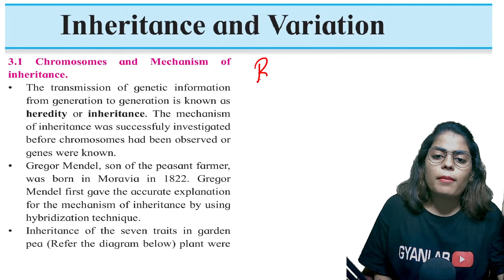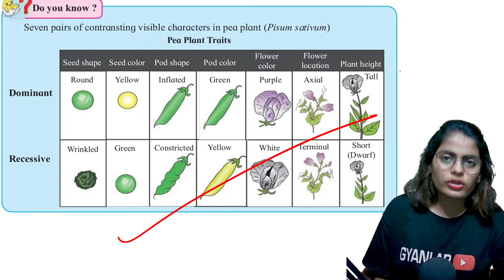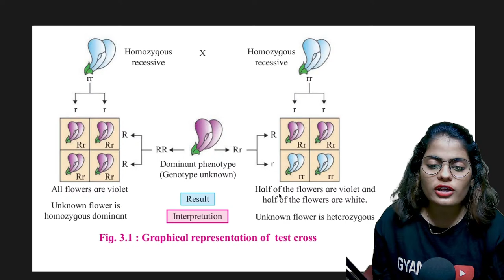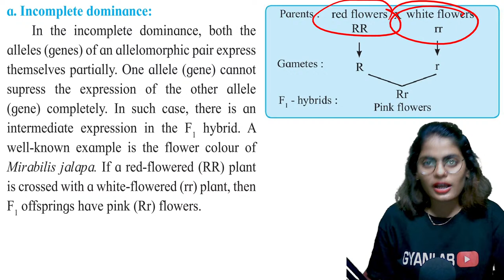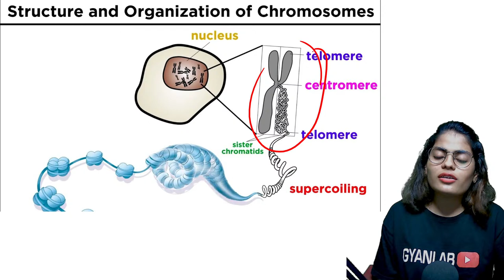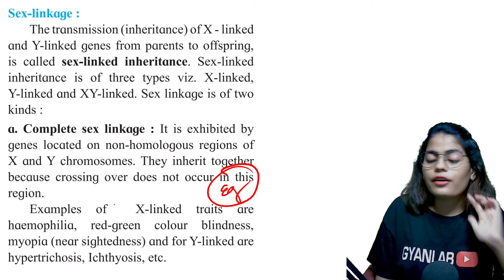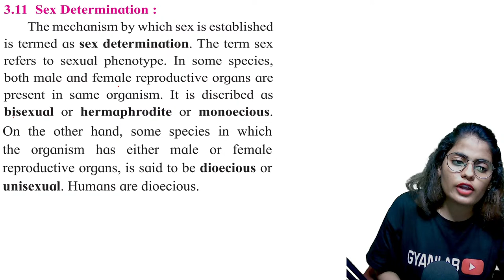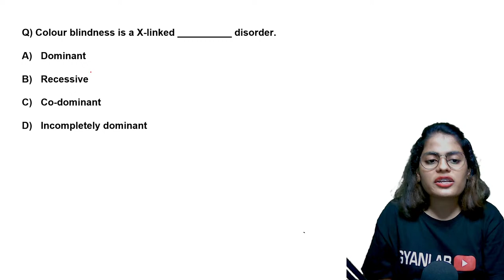MHTCET 2022 Crash Course | Inheritance & Variation | One Shot | Biology | Gyanlab | Anjali Patel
Join Telegram group for Shiftwise Pdf